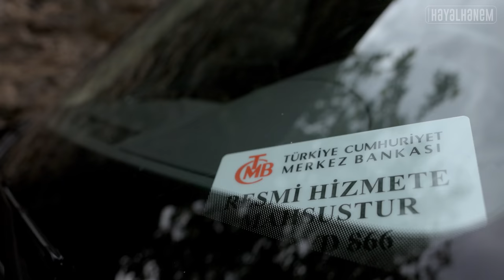Nurullah Genç'in Mücadele Dolu Hayat Hikayesi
Nurullah Genç, hayat hikayesinin dönüm noktalarını Hayalhanem'le paylaştı.
Çok ağır zorluklardan zirveye doğru giden hayat hikayesi.
İyi Seyirler..

Bize Ulaşın:
Yurtiçi:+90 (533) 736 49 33
Yurtdışı:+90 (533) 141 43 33

Röportaj
Yazar
Hayat hikayesi
Değişen hayatlar